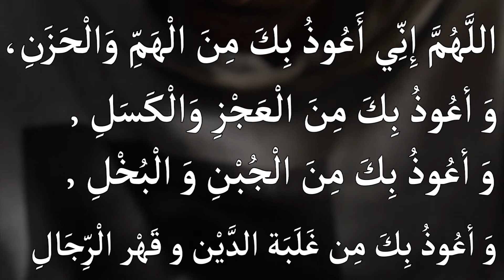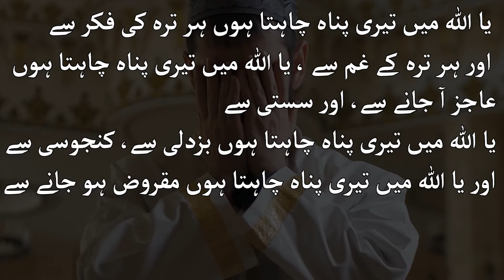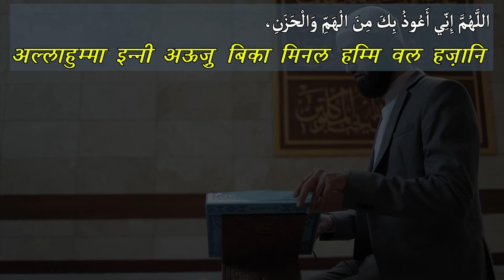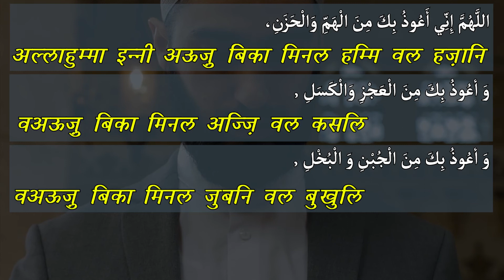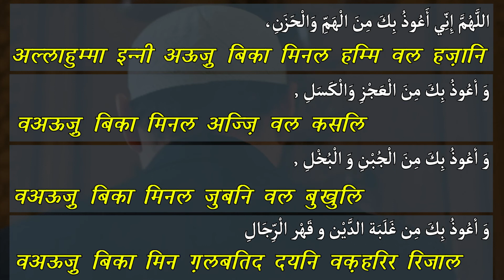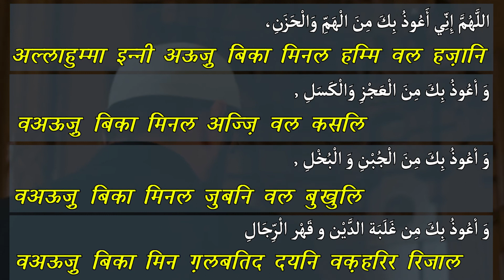डिप्रेशन, टेंशन दूर करने की दुआ | Tension Dur Karne Ki Dua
Dua to remove depression, tension Tension Dur Karne Ki Dua.